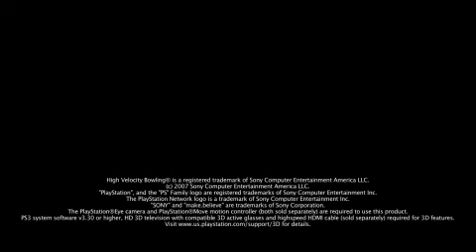High Velocity Bowling - Move Trailer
Out now in both retail and psn.